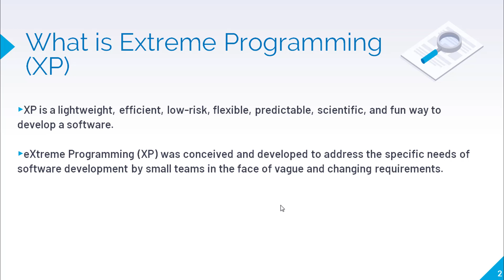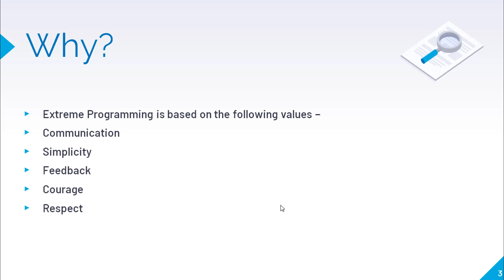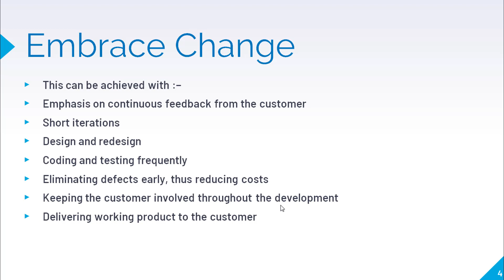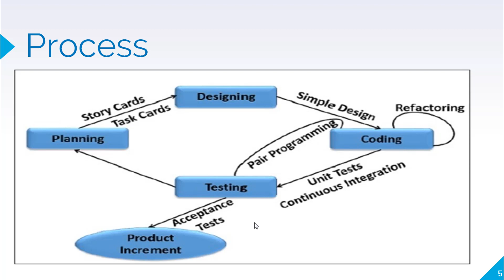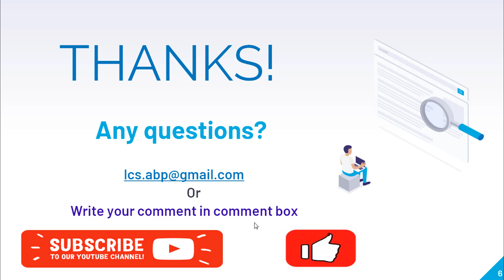Extreme Programming (XP) | Software Engineering in Hindi